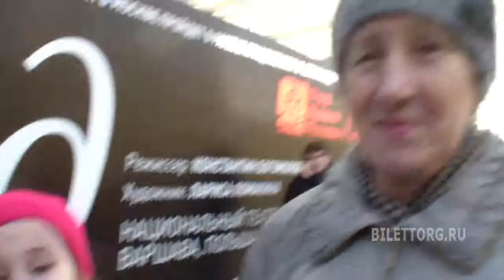Однажды в детстве отзывы, Детский театр А-Я 27.2.2014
Отзывы зрителей о спектакле "Однажды в детстве. Выпуск 1. О том, кто под кроватью" в Детском театре А-Я 27 февраля 2014 года

Однажды в детстве, Детский театр А-Я

Серия спектаклей «Однажды в детстве», которую предлагает Детский театр А-Я, состоит из нескольких историй -- «Кто под кроватью», «Кто съел пирожное» и другие.

Режиссер спектакля Анна Добровольская, создавая этот театральный комикс, ориентировалась на детское представление о мире. Эта постановка стала одной из первых театральных работ, открывающих малышам двери в мир творчества театра.

Поучительный рассказ, смешные фрагменты, атмосфера веселья -- все это помогает ребенку легко понять и театральное искусство, и окружающий мир в целом.

Отзывы о спектакле отмечают простоту и ясность декораций, доступные трактовки и тексты, харизму актеров. Спектакль идет всего полчаса, и за это время ребенок успевает получить много впечатлений и не устать при этом.

Спектакль отличается позитивным настроем, наличием сцен веселых и с намеком на детские страшилки обилием доброго юмора, вызывающего у зрителей искренний смех.

Качество спектакля оценили и взрослые, оставившие многочисленные отзывы, в которых отмечается очарование и эмоциональность игры, удачный для восприятия детьми сюжет и, конечно, общая доброжелательная атмосфера и увлеченные рассказы малышей о том, что они сегодня увидели и узнали.